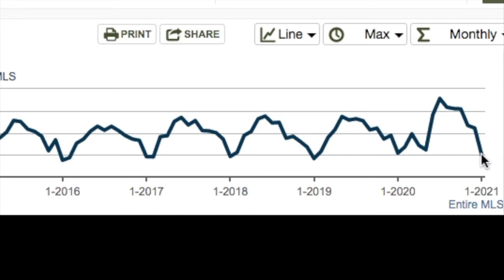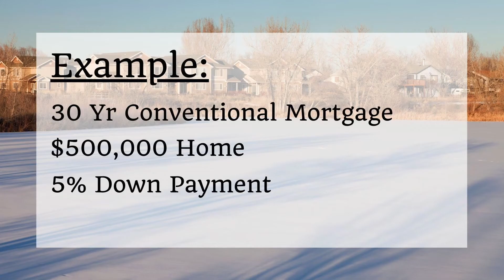Denver Real Estate Market Update January 2021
The 2021 buying season has begun! This video covers January 2021 statistics, forecasts and how this information can be utilized in making your real estate decisions. Find out what can you expect if you’re buying or selling in the Denver, CO market.

Jill Upleger
Denver Real Estate
RE/MAX EDGE

0:00 Intro
0:34 Housing Market Intro
0:54 Pros & Cons of Current Mkt
1:18 Homes Sold
1:34 Average Price
2:02 New Listings
2:14 Wks of Inventory
2:37 Avg Days on Market
2:42 # Showings
3:06 Forecasts for 2021
4:13 Interest Rate/Mortgage Payment Example
5:06 Summary
5:16 Thank You